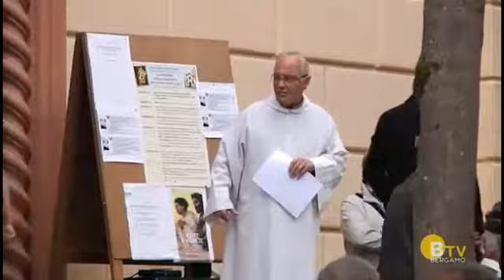Speciale Santuario della Madonna del buon Consiglio | Bergamo tv - 28/04/2015